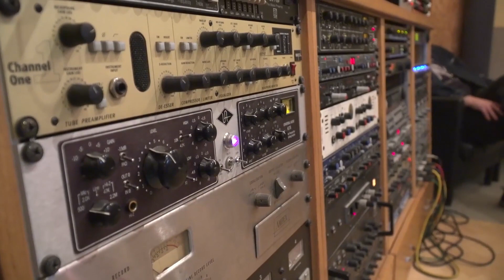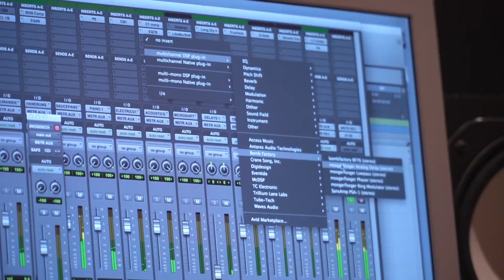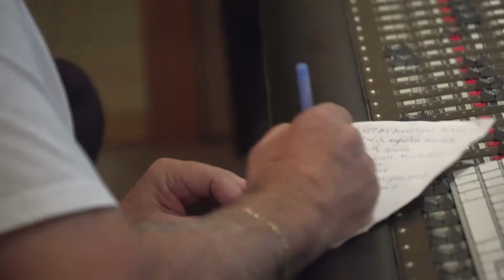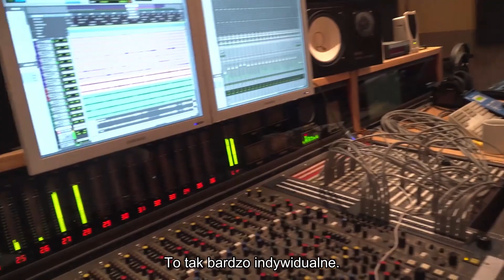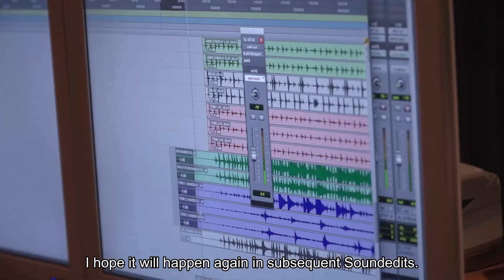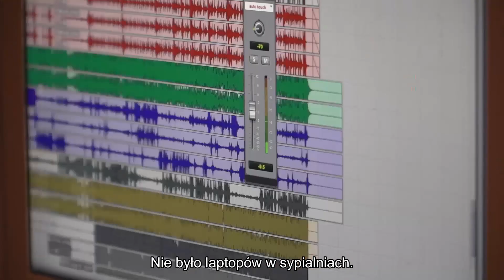Music Export Poland Masterclass @ Soundedit Festival 2018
Music Export Poland Masterclass  ze znakomitym producentem - Haydnem Bendall'em i zespołem YUUKI w ramach festiwalu Soundedit 2018.
Warsztaty odbyły się w Studiu Tonn w Łodzi  w dniach 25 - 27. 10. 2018 r.
Produkcja filmu: Wojtek Bryndel.

Music Export Poland Masterclass at Soundedit'18 with the great producer Haydn Bendall and YUUKI band, recorded between 25th - 27th of Oct.2018 at Tonn Studio Łódź.